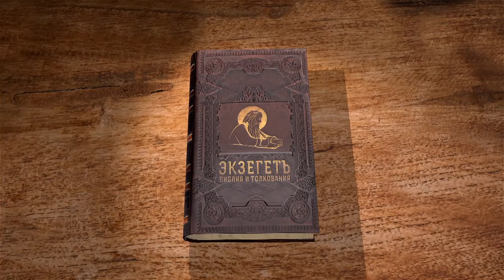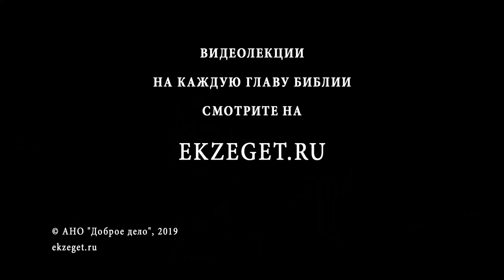1-я Книга Царств. Глава 24. Андрей Десницкий. Ветхий Завет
Давид жил в безопасных местах Ен-Гадди. Но Саулу опять донесли на него, и он пришёл в Ен-Гадди и зашёл в пещеру, не зная, что в глубине её затаился Давид. Представился удобный случай напасть на Саула, но Давид проявил свою кротость и запретил нападать. Он сам окликнул Саула и кротко доказал ему, что не замышляет на него зла. Что значат сравнения с мёртвым псом и одной блохой? Весь суд Давид предоставил Господу. Саул был растроган тем, что Давид воздал за зло добром, и признал, что Давид будет царствовать, лишь попросив клятвы, что Давид не будет гонителем его потомства. Давид поклялся, и Саул вернулся в свой дом. Итак, кротость Давида оказалась вовсе не слабостью.